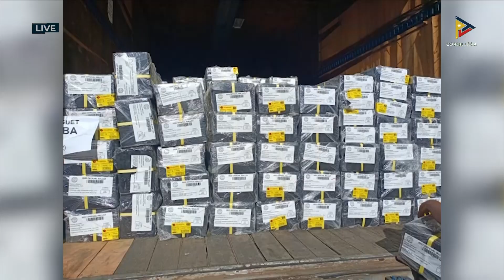Official ballots a maaramat iti 2022 NLE, nakasangepeten iti Benguet ken Baguio city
KangrunaanADamag | Official ballots a maaramat iti 2022 NLE, nakasangepeten iti Benguet ken Baguio city